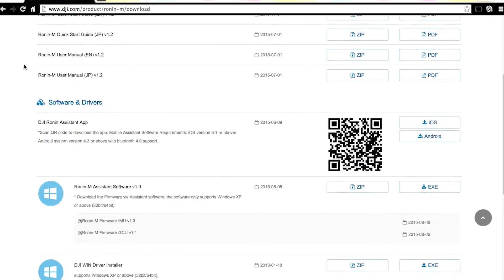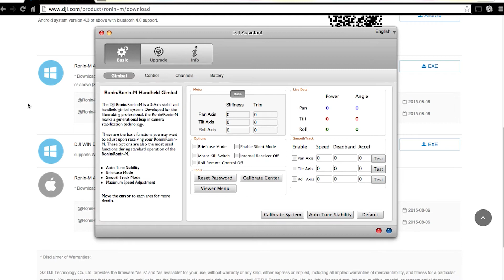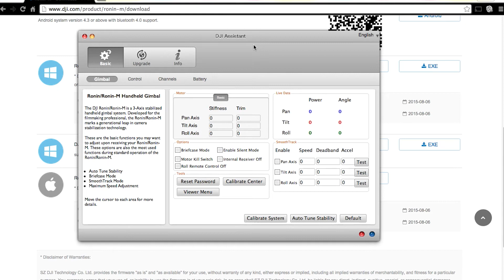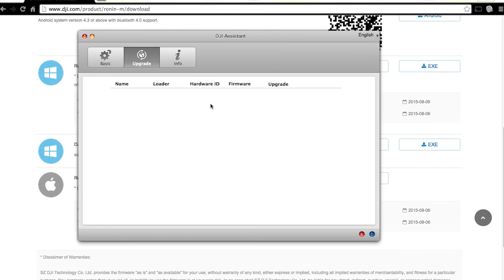Upgrade Ronin-M Firmware and Fix Roll Drift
The Ronin-M is a fantastic piece of gear, it works incredibly well but I was having issues with constantly losing horizontal level. After upgrading the firmware, the problem is gone but there were a few quirks in the upgrade process.